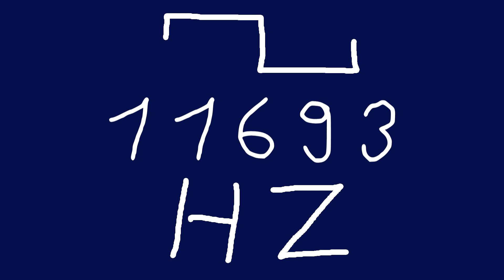11693 hz square